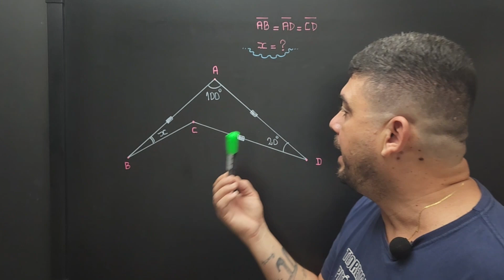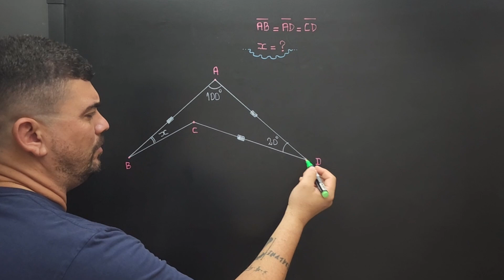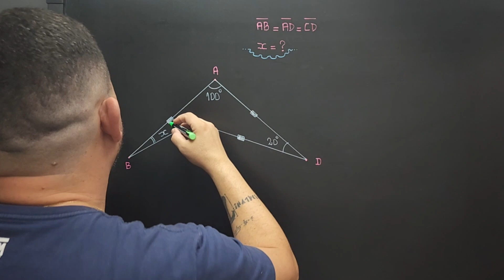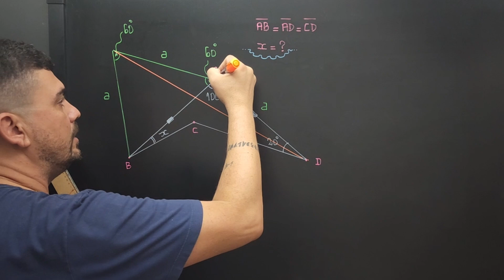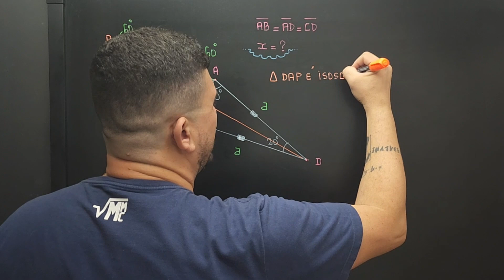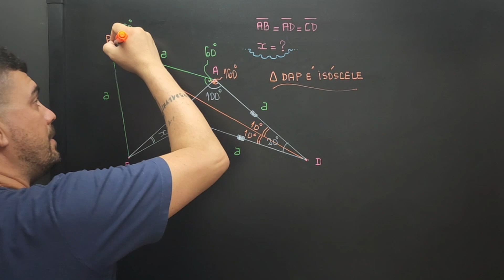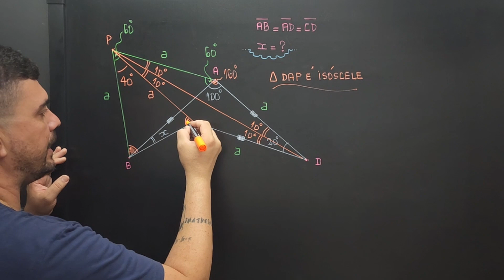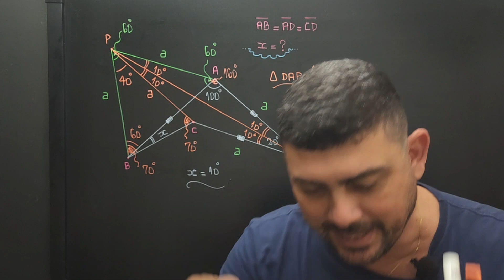APELEI MESMO! NÃO NEGO! GEOMETRIA PLANA/TRIÂNGULO/CONSTRUÇÃO AUXILIAR/OBMEP/GEOMETRIA PERUANA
Descrição: Bem-vindos ao nosso canal Matemática com Cristiano Marcell! Prepare-se para mergulhar em um fascinante mundo de formas e descobertas matemáticas. Neste vídeo, vamos explorar os triângulos, figuras misteriosas que desafiam nossa imaginação e nos ensinam lições valiosas sobre o Teorema de Pitágoras.

Acompanhe-nos nesta jornada emocionante enquanto desvendamos os conceitos fundamentais da geometria plana. Vamos entender a importância dos triângulos, suas propriedades únicas e como eles estão presentes em nosso cotidiano, desde as estruturas arquitetônicas até as formas naturais ao nosso redor.

O destaque deste vídeo é o lendário Teorema de Pitágoras, uma das descobertas matemáticas mais impactantes da história. Vamos desvendar seus mistérios e aprender como aplicá-lo para resolver problemas envolvendo triângulos geométricos.

Não importa se você é um amante da matemática ou está apenas começando a explorar esse universo intrigante. Nossas serão acessíveis e envolventes para todos os níveis de conhecimento.

Junte-se a nós e embarque emocionante jornada pelo mundo dos triângulos e do Teorema de Pitágoras. Aperte o play e mergulhe nessa aventura matemática que irá expandir sua mente e te mostrar como a geometria está presente em todos os lugares. Vamos nessa! 📐🔍🎓

Bons estudos!!
MANUAL DO PROFESSOR DE SUCESSO

CAMISAS MATEMÁTICAS
CLIQUE AQUI

OUTROS VÍDEOS